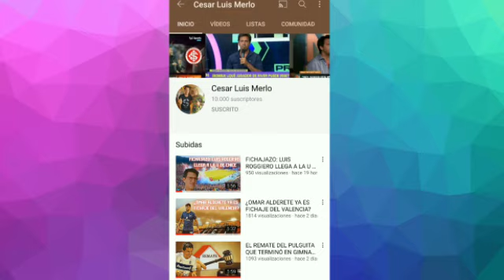BRIAN ROMERO: EL NUEVO GOLEADOR DE RIVER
BrianRomero será nuevo jugador de River, el "Millonario" le ofertó hoy a DefensaYJusticia y todo está acordado ¿Es por la ida de Borre? ¿Lo necesitaba? ¿Te parece un buen precio el que se pagará por el goleador del "Halcón" de Varela?

Edición de video y foto de portada a cargo de Federico Ferster